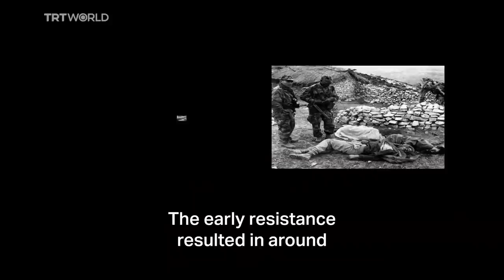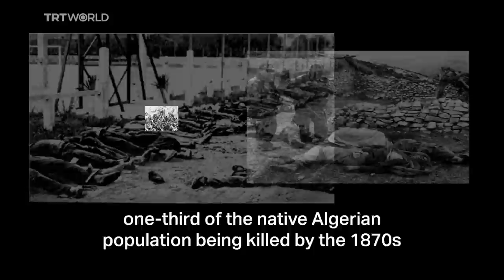Europe’s genocides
In July 1995, thousands of Muslim Bosniaks were slaughtered in a brutal campaign of ethnic cleansing, but Europe has witnessed and committed many other atrocities. Here are some of them.